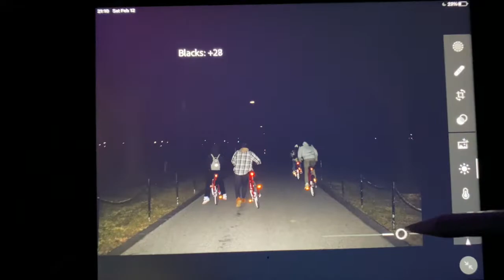Day in the life of a D1 athlete: DC Trip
Drove down to Washington D.C. and went sightseeing and also took a bunch of pics. All worth it since we got ice cream